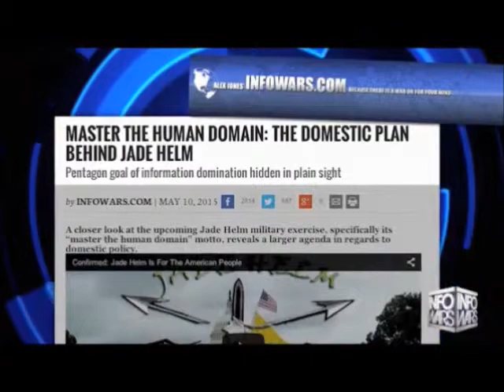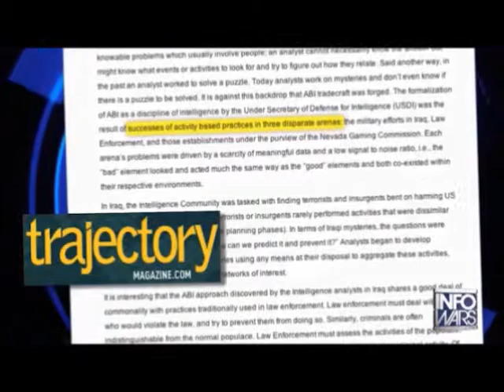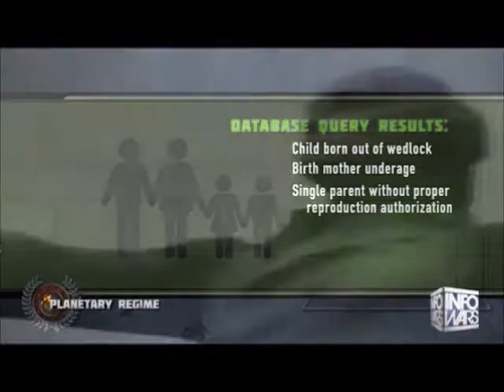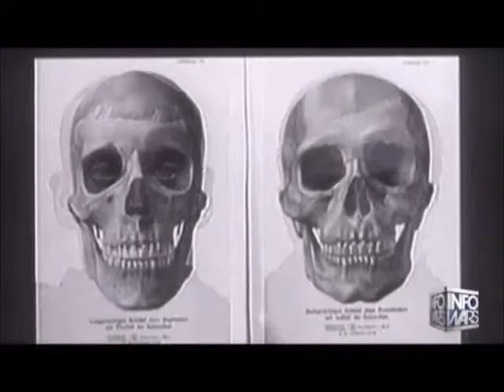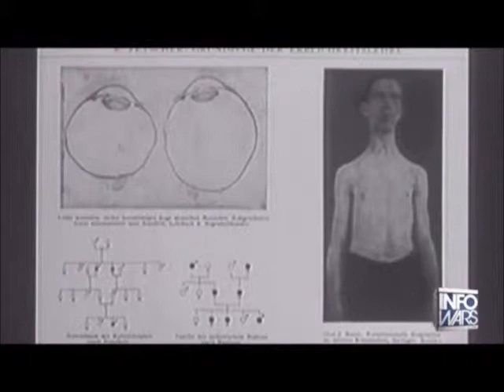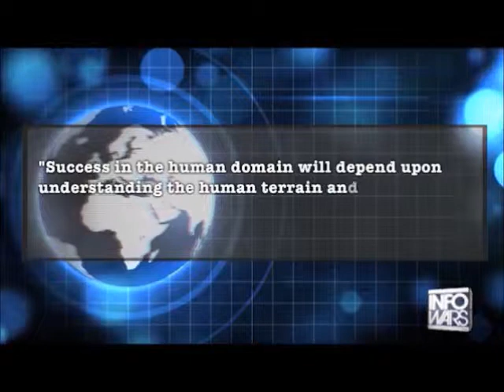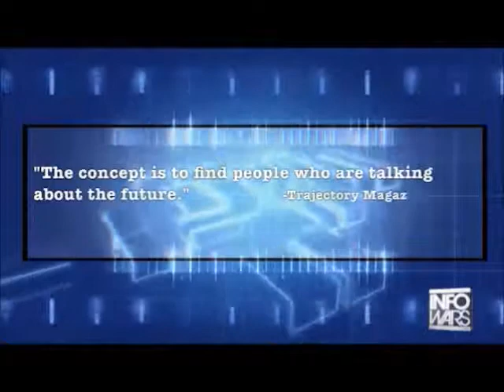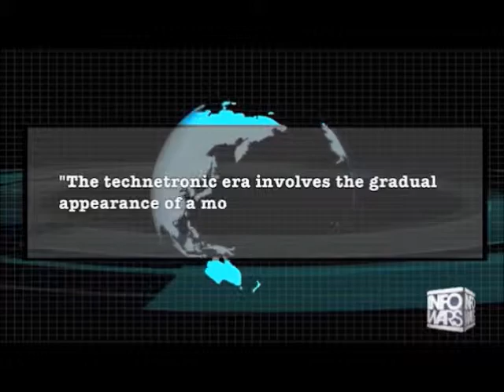Jade Helm Mastering the Human Domain